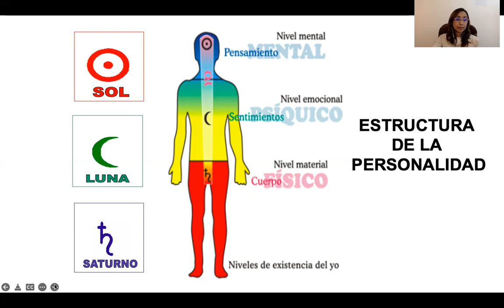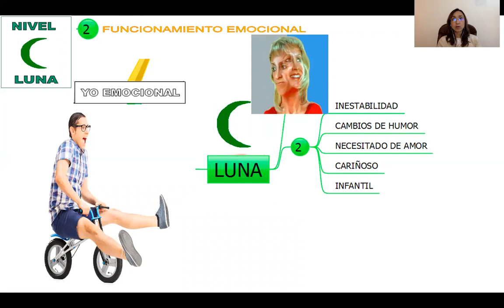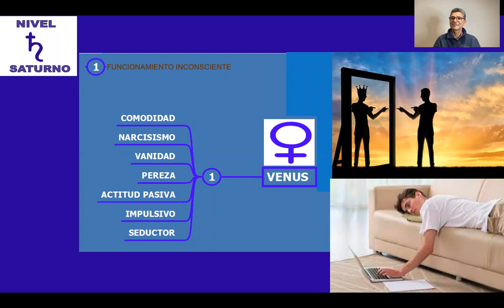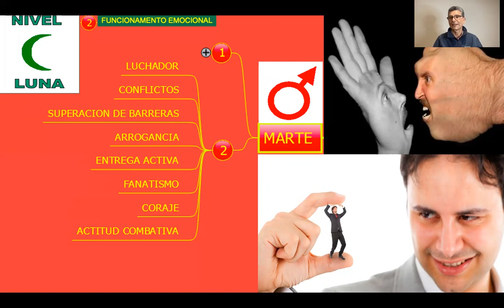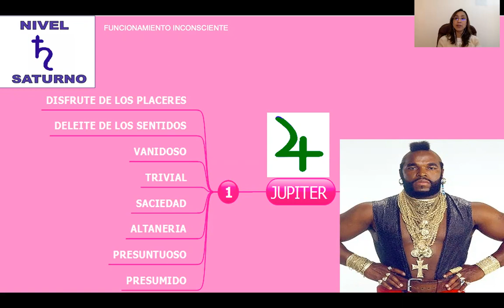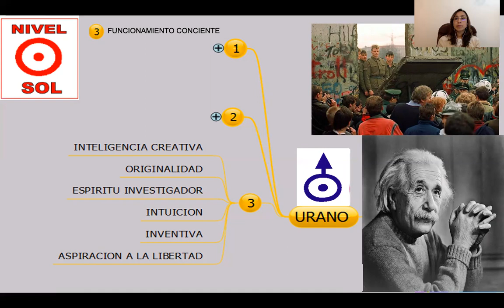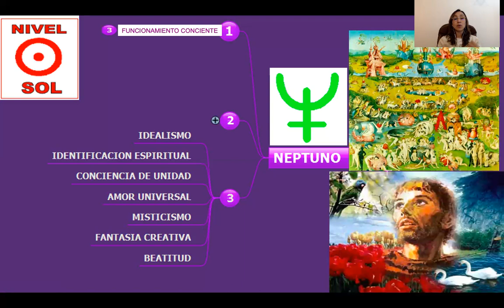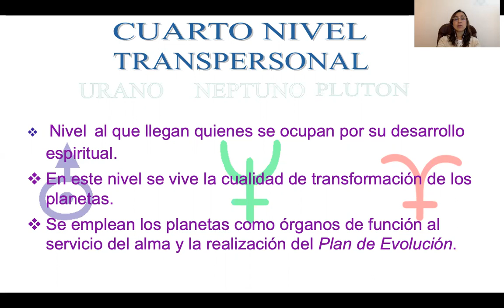Niveles de interpretación de los planetas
Como sabemos, vivimos en un mundo tridimensional.Todos los seres humanos tenemos cuerpo, emociones y mente. Nuestra personalidad se expresa cotidianamente en tres niveles: el nivel material y corporal (regido por Saturno), el emocional (que corresponde a la Luna) y el mental o del pensamiento (regido por el Sol).